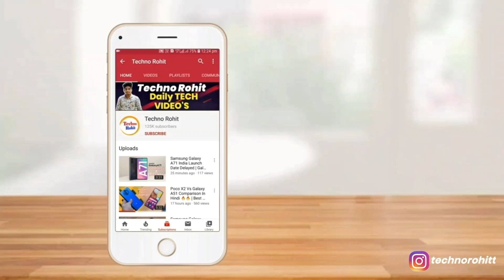Oppo A92s - Comes With Mediatek Dimensity 800, 120Hz Display & 5G | Killer Mid-Range Smartphone!!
Queries Solved:-
Oppo A92s Hindi.
Oppo A92s Specification.
Oppo A92s Price.
Oppo A92s Full Details In Hindi.
Oppo A92s India.

Aaj maine aap logo ko Oppo A92s  ke baare me bataya hoon mujhe ummid hoga ki aapko Meri video pasand aayegi.